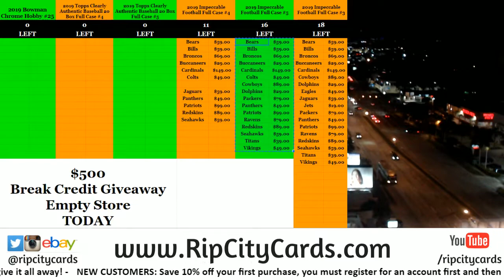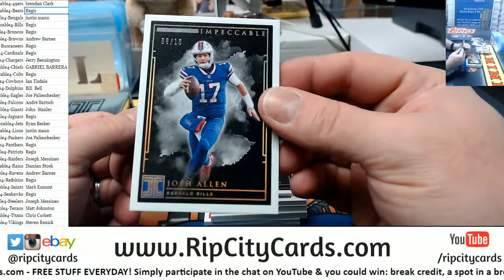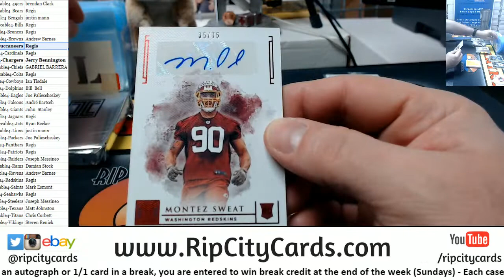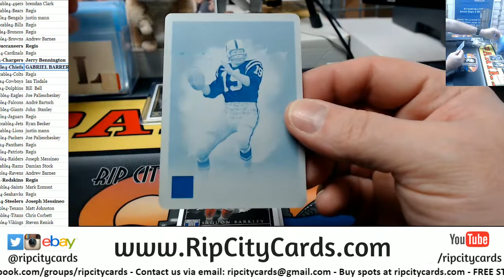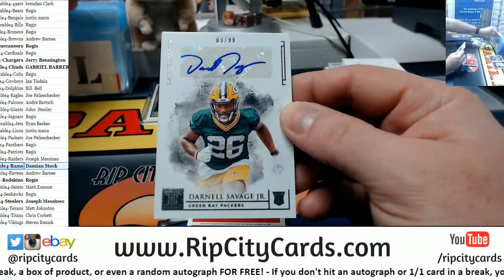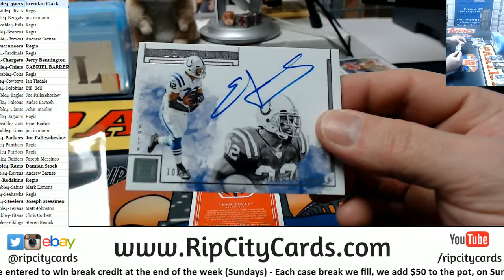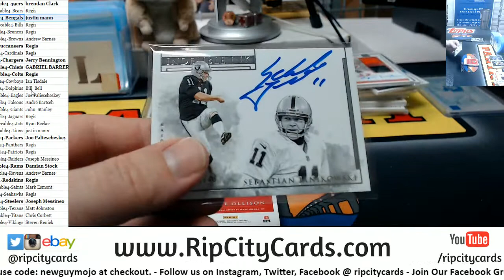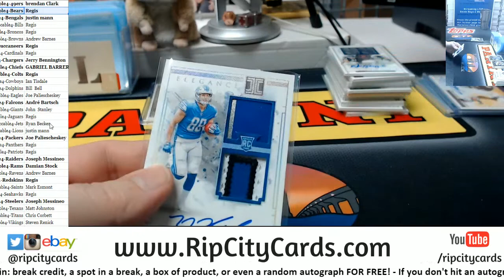2019 Panini Impeccable Football Full Case #4 RCC